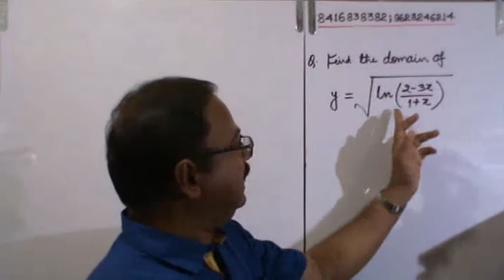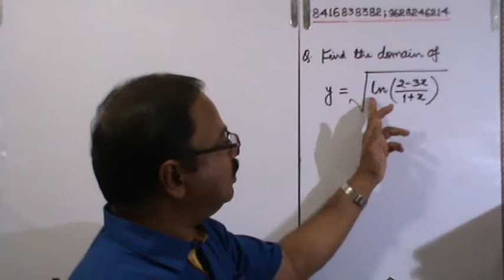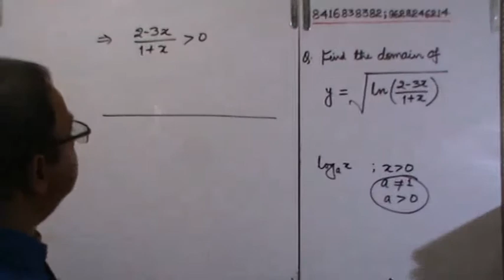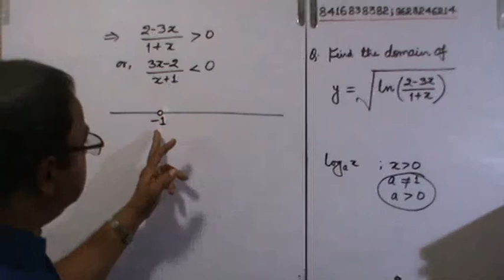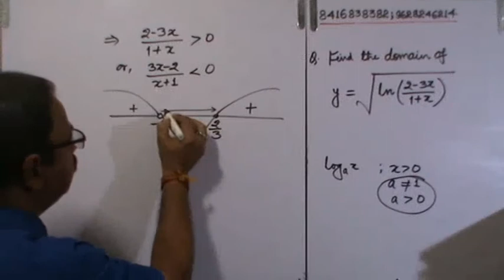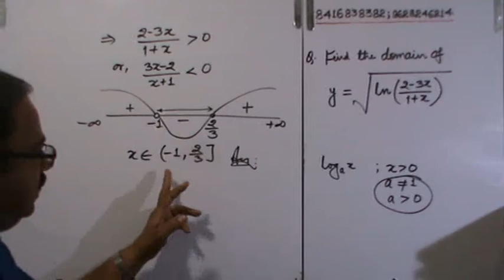1. Domain & Range of Exponential & & Logarithmic Functions Class-II/IIT/AIEEE.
Best conceptual problem of Bohr's model for IIT/AIEEE/PMT
This video is very  useful for preparing IIT-JEE, JEE Main & JEE Advanced, CBSE, ICSE, SAT, NTSE, KVPY, Olympiads & State School Board Entrance Exam and  available free of cost, with a view to benefit especially for those students, who can’t pay for a coaching Institute.